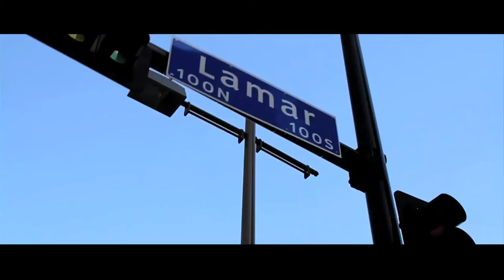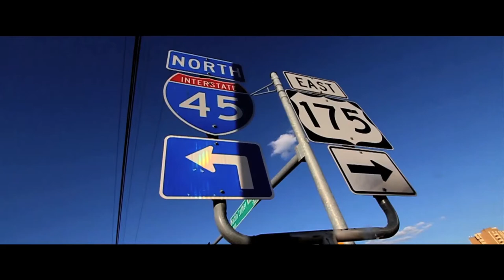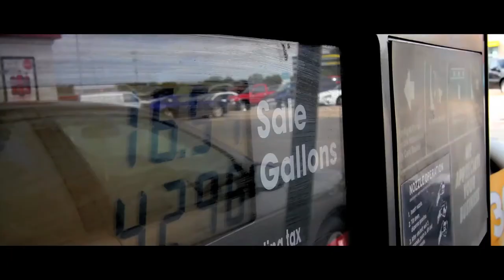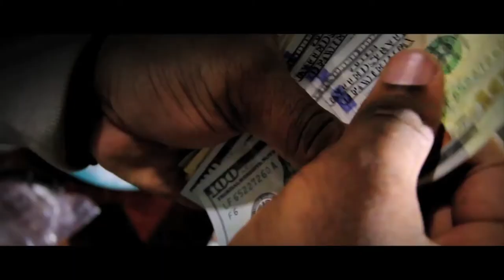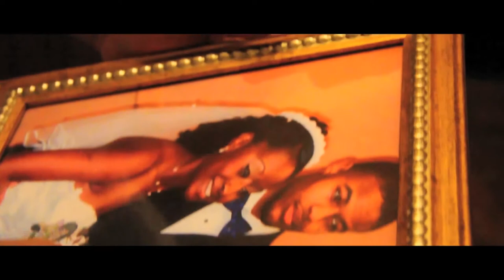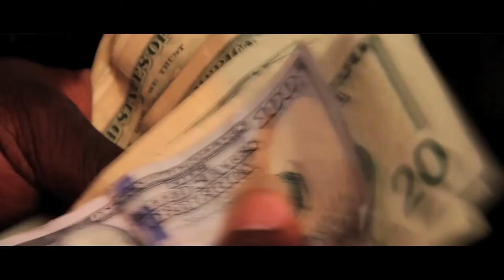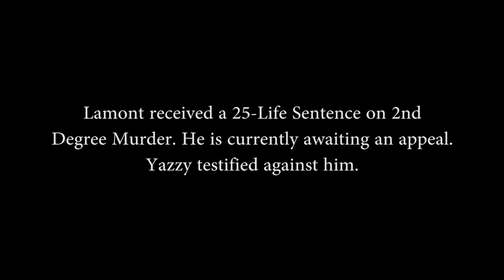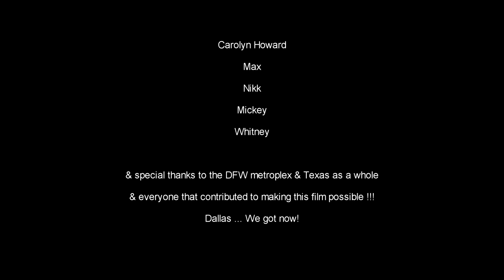The Triple D Movie ( Full Movie )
In the gutter streets of Dallas unravels a tale of 3 young men trapped in the chains of survival & greed. A struggling father, young hustler & known thief...all taking separate paths but have one thing in common: A need for a better life !! Each motivated by the ones they love, they set out on a journey that will eventually lead to prosperity or SELF DESTRUCTION. In this game, everybody's loyalty is questioned. Executive Producer & Writer Mista E connected with some of the city's familiar hip hop names in this urban classic including Don Chief (Big Lou), Mr.Lucci (Darius), T Cash (Ronald "40" Thompson) & Lil Man (Lamont) along with accompanying names Bay Bay, Dorrough Music, Tum Tum of DSR, Fat Pimp, Pooca Leroy, Quint Foxx, King Kong, Chase Pat, Dj Dip & may more. This urban-drama directed by Juan Salas gives you a glimpse into the Texas culture defining what loyalty means as they all eventually cross paths in the streets of Dirty Dirty Dallas. THE TRIPLE D.

Executive Producers: Terrence McGee, Mista E, Polar Bear Films
Director: Juan Salas
Written by: Mista E & Juan Salas
Screenplay: Daniel Tuttel

Starring:

Don Chief
Mr. Lucci
Lil Man
T Cash
Yusef Abdur-Rizzaq
Bay Bay Hollywood
Dorrough Music
Fat Pimp
Mista E
and MORE !